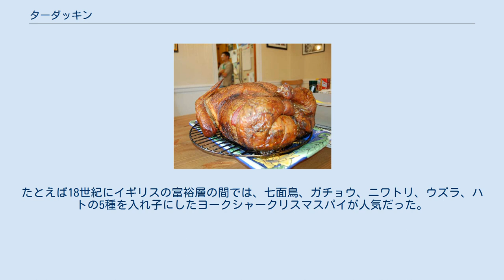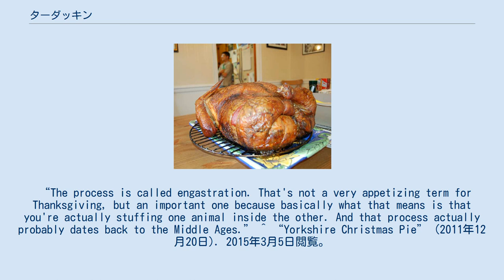ターダッキン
こんがりと焼きあがった30ポンドターダッキン ソーセージを詰め物にしたターダッキンを四分の一カットして中が見えるようにしたもの ターダッキン（Turducken）はターキー（七面鳥）にダック（鴨）を詰め、さらにチキン（鶏）とフィリングを詰めて焼く、アメリカ合衆国ルイジアナ州南部の料理。
turkey、duck、chickenのカバン語であり、ポール・プルドームが商標を登録している。
 動物の中に他の動物を納めて調理する技法はengastrationと呼ばれ、中世ヨーロッパに起源があると考えられている。
たとえば18世紀にイギリスの富裕層の間では、七面鳥、ガチョウ、ニワトリ、ウズラ、ハトの5種を入れ子にしたヨークシャークリスマスパイが人気だった。
また革命期フランスの美食家グリモ・ド・ラ・レニエールはrôti sans pareilという鳥類17種を入れ子にした料理を紹介し、同様のものは古代ローマにも存在したと記している。
 ターダッキンという名前の起源については、Maurice村のHebert's Specialty Meatsという店があげられている。
 ^ 米国登録商標第1406947号 ^ “AMERICAN MORNING: Brutal Weather on Thanksgiving; Ukraine Being Torn in Opposite Directions – Transcript”. CNN (2004年11月25日). 2012年11月22日閲覧。
 “The process is called engastration. That's not a very appetizing term for Thanksgiving, but an important one because basically what that means is that you're actually stuffing one animal inside the other. And that process actually probably dates back to the Middle Ages.” ^ “Yorkshire Christmas Pie” (2011年12月20日). 2015年3月5日閲覧。
 ^ “Turducken Town, Maurice, Louisiana” (2005年11月). 2015年3月5日閲覧。